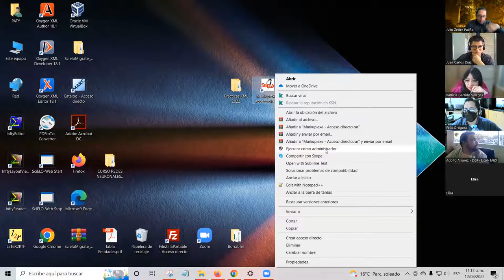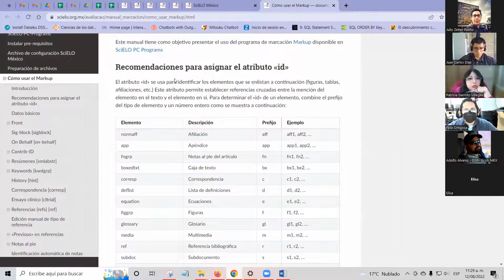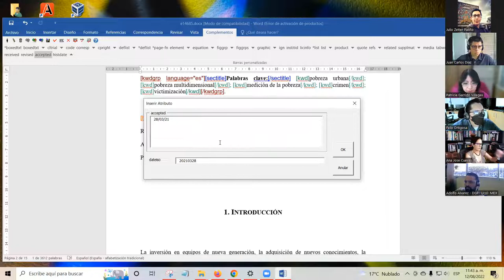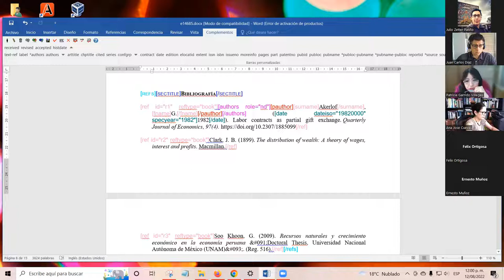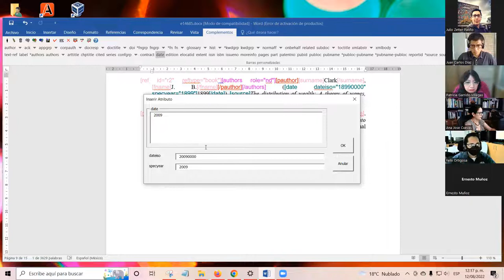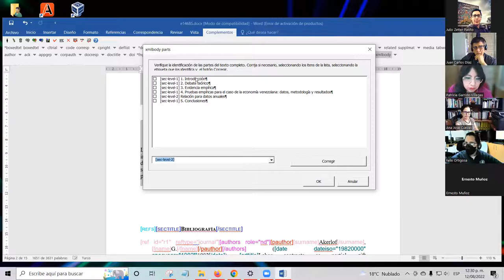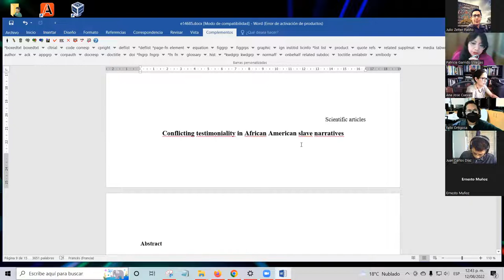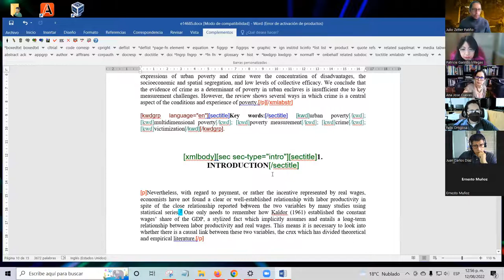Sesión 5 - Universidad de Colima 2022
Índice:
- Práctica: marcación de un Artículo con Traducción

Este video forma parte del las sesiones llevadas a cabo para el taller de marcación con el modelo SciELO Publishing Schema como parte de la capacitación brindada a editores de revistas científicas de la Universidad de Colima. Fecha: del 8 al 19 de agosto de 2022

Exponen:
- Lic. Juan Carlos Díaz Mauricio